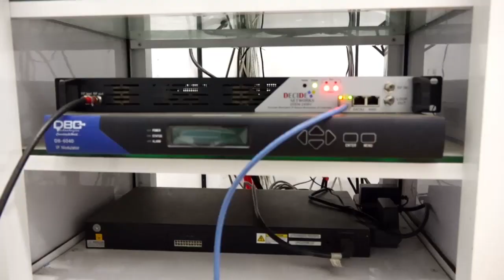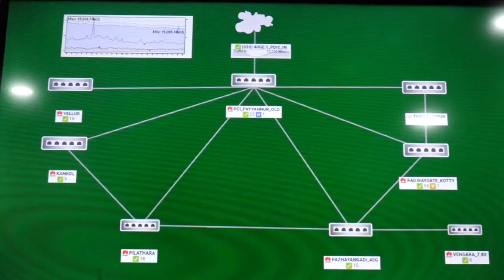കെ എസ് ഇ ബി എല്‍ നയങ്ങള്‍ക്കെതിരെ പ്രത്യക്ഷ സമരത്തിലേക്ക് കേബിള്‍ ടിവി ഓപ്പറേറ്റേഴ്‌സ് അസോസിയേഷന്‍.